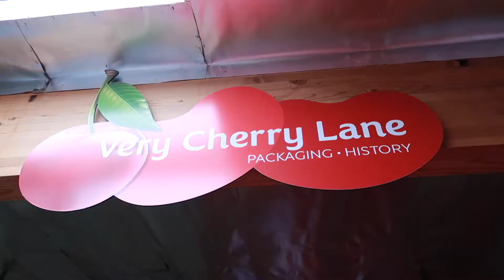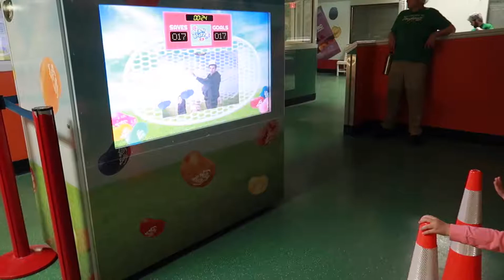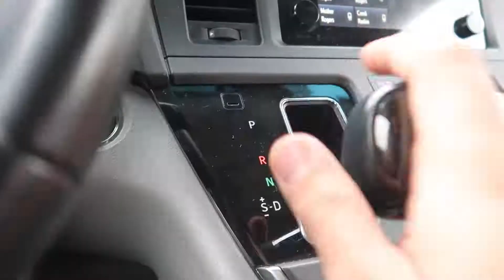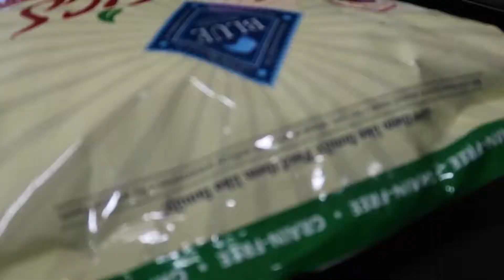THE GIRLS TAKE OVER THE VLOG! Jelly Belly Factory Tour, Ezekiel's First Food | WEEK TWELVE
This week, toddlers are taking over the vlog and taking you to the Jelly Belly Factory! Brooke, Ellie, and Faith team up to tell you all about what has been happening in the Rogers’ house.

Our big outing this week was to the Jelly Belly Factory Tour! We had so much fun. I was surprised at how much the kids were into it. The girls loved seeing the robotic arms moving massive containers of beans and watching the packaged boxes roll along on the conveyor belts. The best part is that the tour is free! Don’t worry, there are plenty of opportunities for your children to spend your money in the gift shop. Unrelated and completely irrelevant side note that is only important to Brooke: There is a Chick-Fil-A within two miles of the Jelly Belly Factory.

Ezekiel has started solid food! As is the tradition in our house, we started him on carrots. Someone once told me that starting with a vegetable would make the kids like vegetables forever. That logic may not be sound, but we decided to roll with it. So far, all of the kids like carrots. Although, some prefer them with ranch…

In a feat of strength, Dad took all the kids to the pet store to buy some dog food. He couldn’t just go buy dog food. He strapped Ezekiel to his chest, brought the girls along, leashed up the dog, and vlogged it too. What a trip. Also, Faith has her heart set on a guinea pig. Advice needed.

We love sharing our family life with you guys. Let us know if you had a favorite part of the video in the comments!
That Rogers Family
TECH GEAR:
Camera we use for videos
Camera we use for stills
Tripod we use for interviews

FAMILY GEAR:
Ezekiel’s Carrier
Double Stroller
Ezekiel’s Travel System
Ellie's Carseat
Faith's Carseat